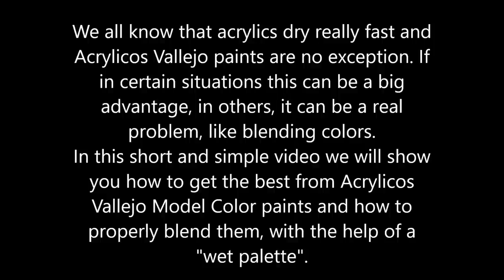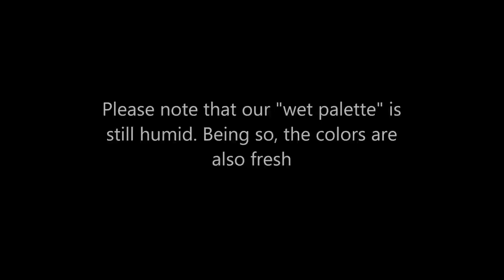vallejo Model Color and wet palette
In this video we will show you how to get the best from Model Color paints and how to properly blend them, with the help of a "wet palette".